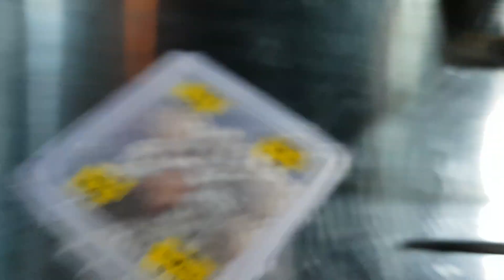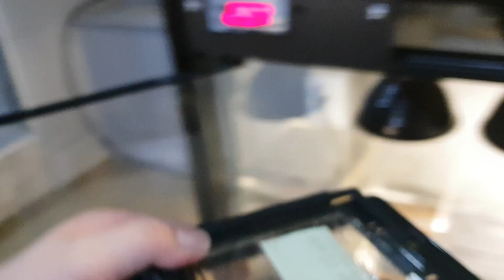[반려동물] 소형 도마뱀 '헬멧티드 게코(Helmeted gecko) 1호 탄생_파충류샵 서울렙타일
서울렙타일에서 헬멧티드 게코 1호가 탄생하였습니다.

◎ 이름 : 헬멧티드 게코
◎ 영명 : Helmeted Gecko
◎ 학명 : Tarentola chazaliae

희귀 애완동물이 아닌 흔한 반려동물을 꿈꾸는 파충류샵 서울렙타일
▶ 위치: 서울 중구 서소문로 8, 제2층(2,5호선 충정로역 6번 출구/도보 1분)
▶ 시간: 낮 12시 ~ 밤 9시(월요일은 쉬는 날)